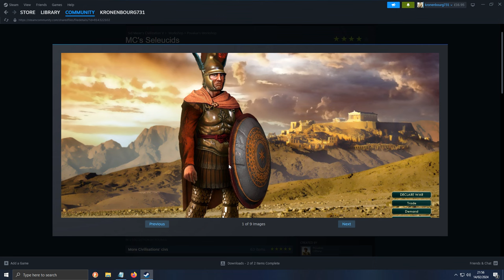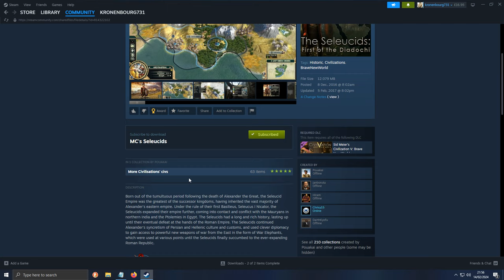Let's Play - Civilization V: Seleucus I Nicator - Episode 1 (Mod Game)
Episode 1 of Civilization V as Seleucus I Nicator from the Seleucids Empire (Mod game), a turn-based game. Developed by Firaxis Games and published by 2KGames.